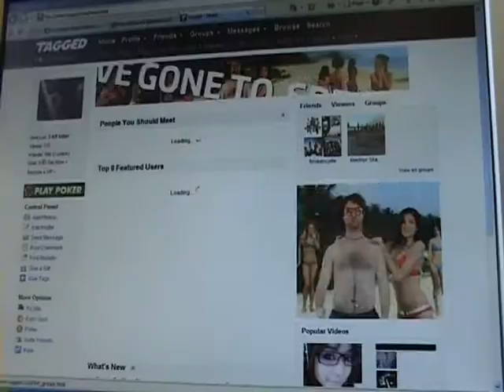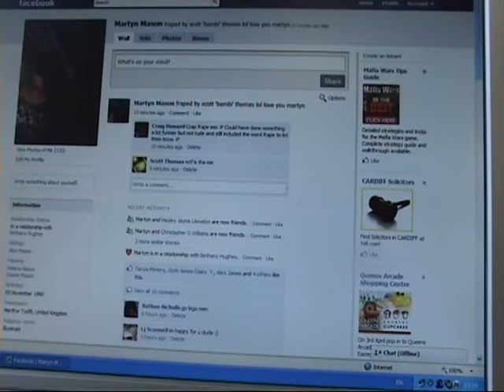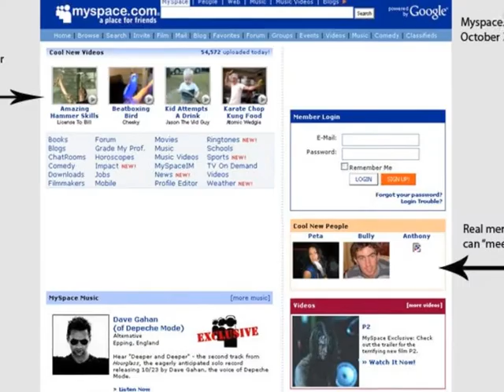Shadow-Form Films - Social.net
Shadow-Form Films 3 Minute Short News Report About Social Networking Sites Explaining The Different Interfaces And Why These Sites Are Good For Communication And For Keeping In Touch And Helping People Making New Friends From Different Places

Produced By Immortal Productions
(Martyn Mason, Rhys Lloyd and Jon Howells)